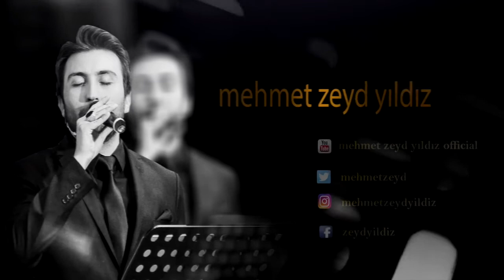Mehmet Zeyd Yıldız - Aşk İki Kişiliktir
Şiir - Ataol Behramoğlu
Seslendiren - Mehmet Zeyd Yıldız

Değişir rüzgarın yönü,
Solar ansızın yapraklar;
Şaşırır yolunu denizde gemi,
Boşuna bir liman arar.
Gülüşü bir yabancının,
Çalmıştır senden sevdiğini;
İçinde biriken zehir,
Sadece kendini öldürecektir;
Ölümdür yaşanan tek başına
Aşk iki kişiliktir.

Bir anı bile kalmamıştır,
Geceler boyu sevişmelerden;
Binlerce yıl uzaklardadır,
Binlerce kez dokunduğun ten;
Yazabileceğin şiirler,
Çoktan yazılıp bitmiştir;
Aşk iki kişiliktir.

Avutamaz olur artık
Seni bildiğin şarkılar;
Boşanır keder zincirlerinden
Sular tersin tersin akar;
Bir hançer gibi çeksen de sevgini
Onu ancak öldürmeye yarar:
Uçarı kuşu sevdanın
Alıp başını gitmiştir;
Aşk iki kişiliktir.

Yitik bir ezgisin sadece,
Tüketilmiş ve düşmüş, gözden.
Düşlerinde bir çocuk hıçkırır
Gece camlara sürtünürken;
Çünkü hiç bir kelebek
Tek başına yaşayamaz sevdasını,
Severken hiçbir böcek
Hiç bir kuş yalnız değildir;
Aşk iki kişiliktir.

Ataol Behramoğlu

Tüm vloglarımıza aşağıdaki listeden ulaşabilirsiniz.

Merhaba Ben Mehmet Zeyd Yıldız , Radyo7, Radyo ve TV programcısı , oyuncu ,seslendirmen, moderatör ve sunucuyum. Kanalımda  kültür , sanat , eğlence , tarih  , edebiyat alanında gezi , belgesel videoları ve vlogları sizler için hazırlayıp paylaşıyorum. Her hafta yayınladığım vloglarım da sizlere sürpriz hediyeler veriyorum.

İzlediğiniz ve beğendiğiniz için teşekkürler...